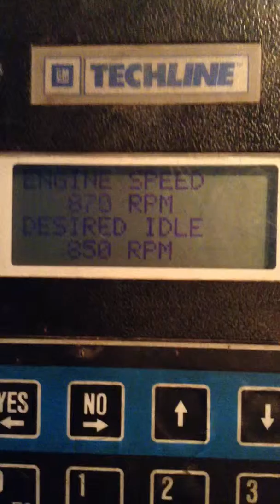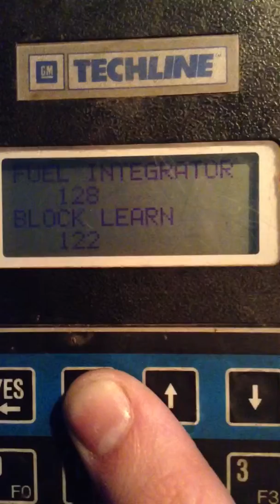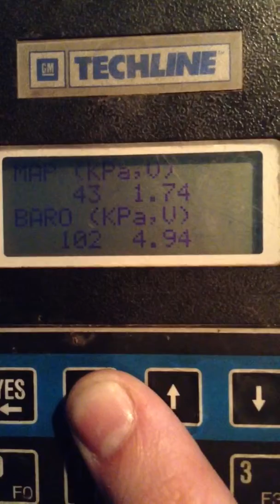2.8 excellent running engine tech 1 diagnostics 1989 beretta